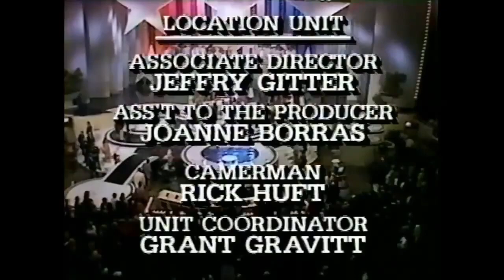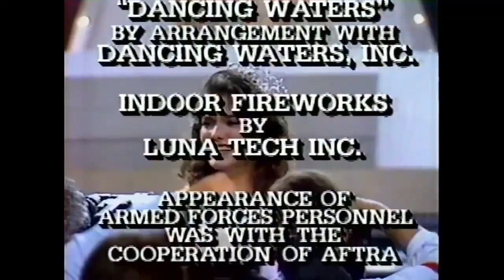Miss U.S.A 1985 - Laura Martinez Herring (Texas)